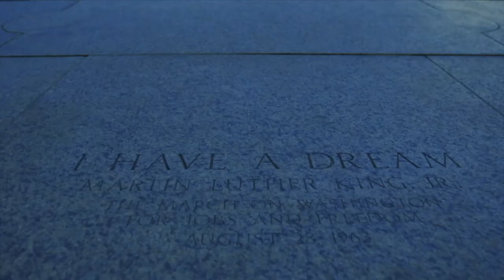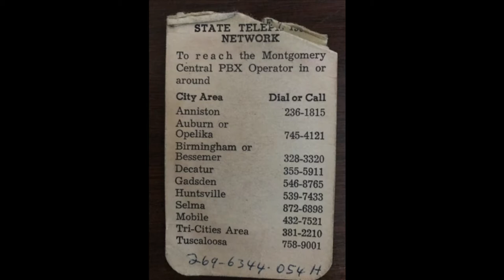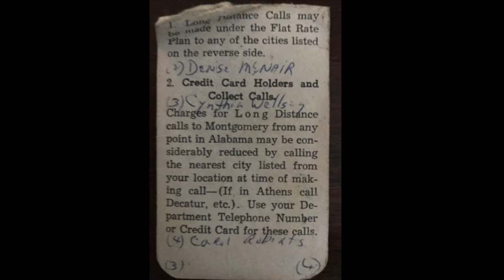Judge Frank M. Johnson, Jr. Centennial: In Pursuit of Justice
The Judge Frank M. Johnson, Jr. Centennial
January 23, 2019, Alabama Shakespeare Festival
"In Pursuit of Justice: The Investigation, Historic Trial and Conviction of the First Klansman for the 16th Street Baptist Church Bombing"
Re-enactment through conversations with the three state prosecutors: Former Alabama Attorney General Bill Baxley, former Deputy Attorney General George Beck and former Assistant Attorney General Ed Carnes